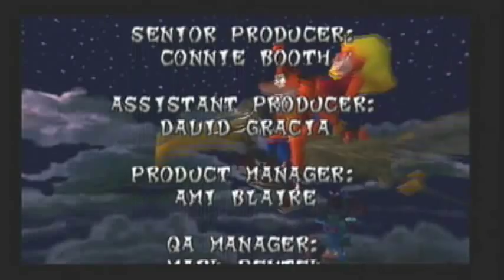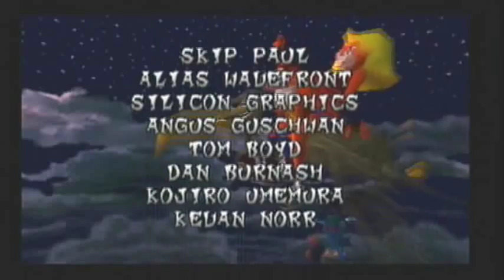Let's Play Crash Bandicoot 100% Part 14: 100% Complete!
Hope you enjoyed this LP! =)
I did! =D

Progress:
Lights Out - Purple Gem
Road to Nowhere - White Gem
Boulder Dash - White Gem
The Great Hall - 100% Ending